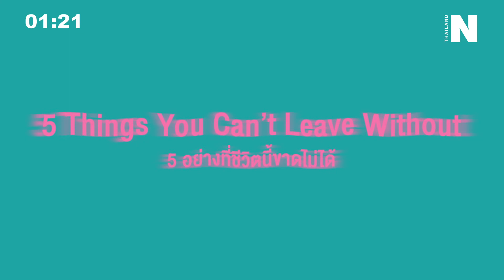มาทำความรู้จักกับ ‘Pink Sweat$’ ให้มากขึ้นใน l 2.02 SFQ l NYLON THAILAND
ถ้าพูดถึง @pinksweats  ก็คงต้องนึกถึงสีชมพูที่มาพร้อมกับเพลงเพราะๆ ที่ไม่ว่าจะปล่อยออกมาเมื่อไหร่ก็ติดหูกันอยู่ตลอด อย่างล่าสุดก็กำลังจะปล่อยอัลบั้มใหม่ Pink Planet ที่เจ้าตัวบอกว่าเขาเองตื่นเต้นกับอัลบั้มนี้มากๆ อัลบั้มที่จะพาทุกคนไปเจออีกโลกหนึ่งที่น่ามหัศจรรย์ และเพลงในอัลบั้มนี้ที่เราติดหูกันเป็นอย่างดีก็คืแเพลง AT My Worst ที่ตอนนี้ยอดวิวบน youtube สูงถึง 60 ล้านวิวแล้ว แถม Pink Sweat$ ยังบอกเองเลยว่าเพลงนี้เป็นเพลงที่ดีมากๆ เพลงหนึ่งเลยล่ะ ใครยังไม่ได้ไปฟังก็ต้องตามไปฟังแล้วนะ (จบแล้วก็ต่อด้วยเพลง Heaven ที่เพิ่งปล่อยมาด้วยล่ะ อย่าพลาดๆ) 💘
ดูมิวสิควิดีโอมากันตั้งเยอะ เพลงก็ฟังกันมาตลอด แต่เรายังไม่รู้จักกันนักร้องหนุ่มเสียงดีคนนี้สักเท่าไหร่เลยเนอะ ถ้าอย่างนั้นวันนี้เราขอพา Pink Sweat$ มาตอบคำถามในรายการ 2.02 เพื่อให้แฟนๆ ทุกคนได้รู้จักกับเขามากขึ้นกัน!👀